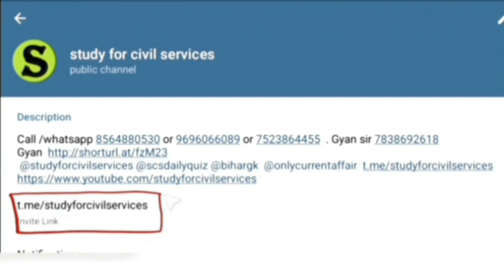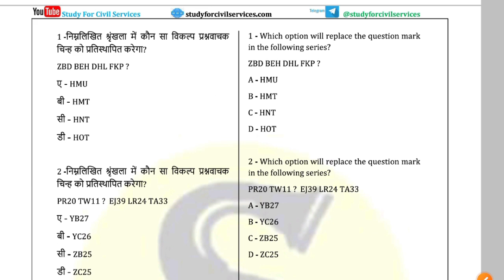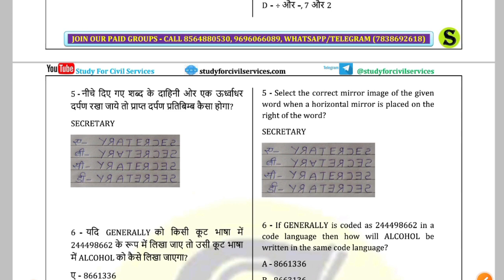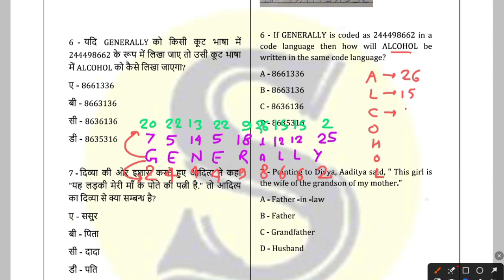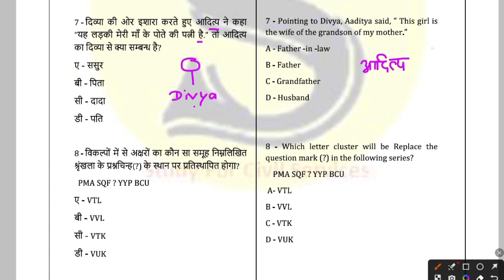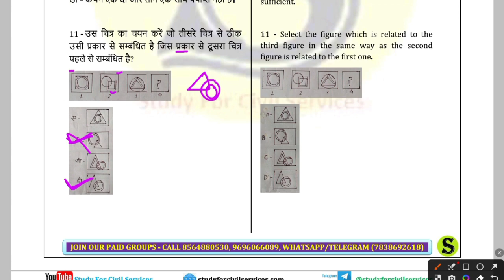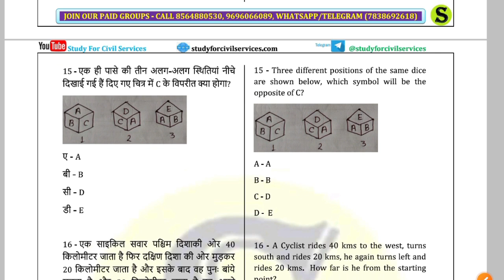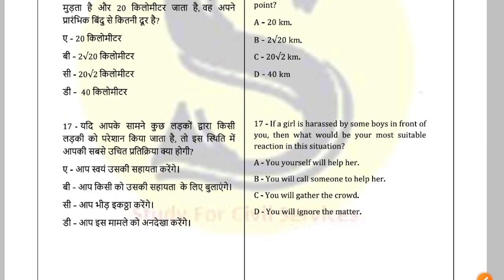RO ARO BEST TEST SERIES | REASONING TEST UPPCS | STUDY FOR CIVIL SERVICES GYAN CSAT | MPPCS BPSC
number series ro aro best study material study for civil services gyan sir csat preparation uppcs

uppcs
review officer
ro aro
ro/aro
beo